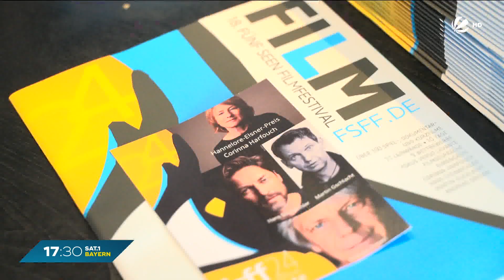Fünf Seen Filmfestival bei Starnberg: Kino-Highlight vor dem Aus?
Einmal im Jahr ist es so weit: Das Fünf Seen Filmfestival lockt Kinoliebhaber nach Starnberg. Auf 11 Leinwänden laufen 130 Filme. Doch das Filmfest hat ein Problem.